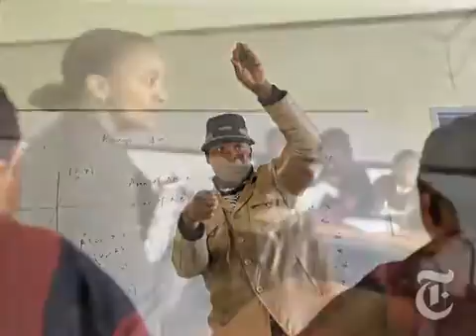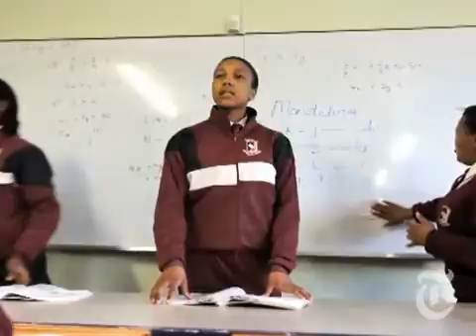World Apartheid Haunts South Africa's Schools - nytimes.com2516